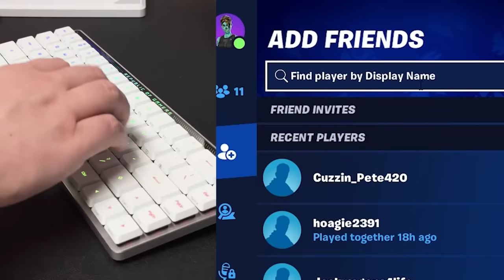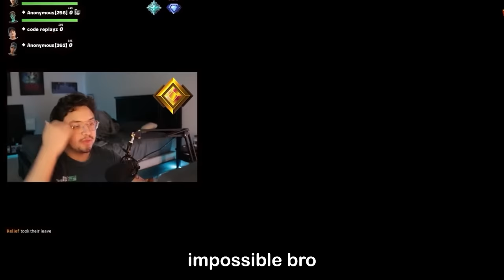EXTREME Ranked Trickshot Challenge!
Ranked Speed Run, Fortnite Trickshot Competition for $1000!
🌟 25 Level Trickshots Map Code: 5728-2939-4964